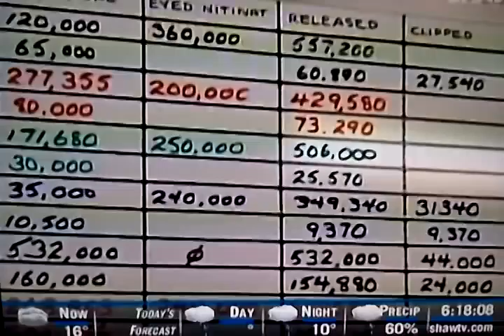Consultants Invitational fin clipping salmon